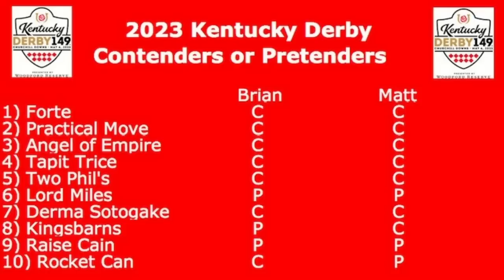Kentucky Derby 2023 Contenders and Pretenders on HorseCenter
This week on HorseCenter, your hosts Brian Zipse and Matt Shifman analyse the 26 horses still hoping to enter the 2023 Kentucky Derby. Your hosts also offer their opinions on whether each is a contender or a pretender.